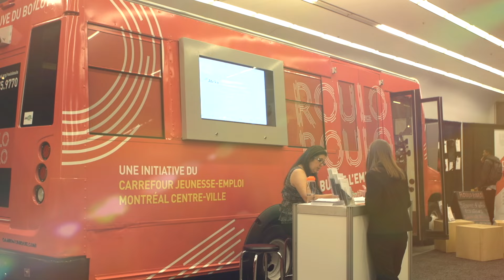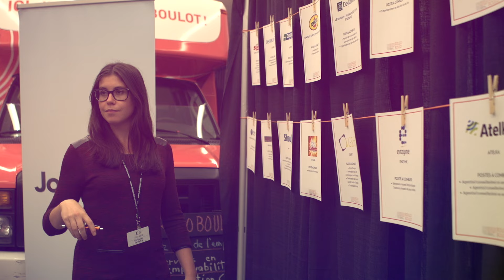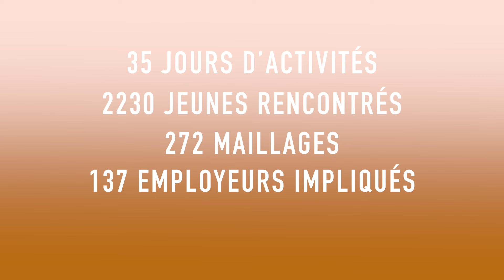Capsule Roulo-Boulo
Un résumé de la première saison du Roulo-Boulo!